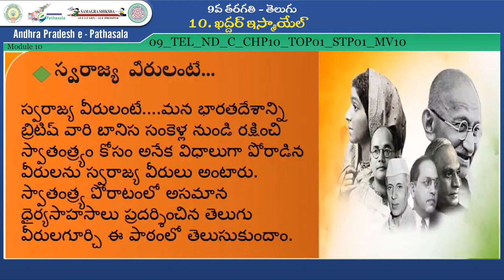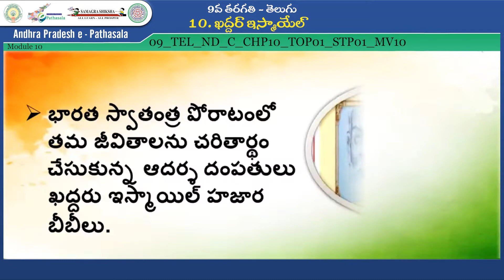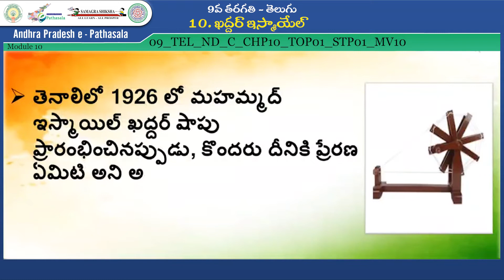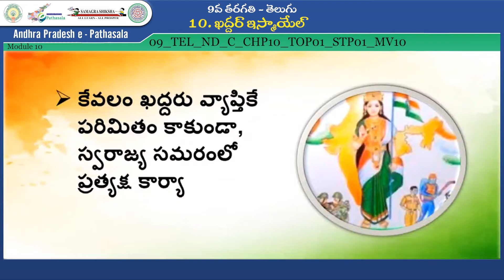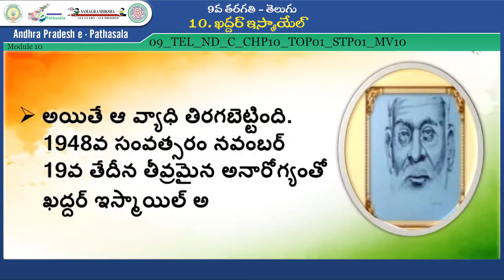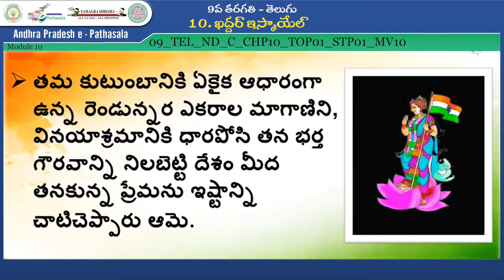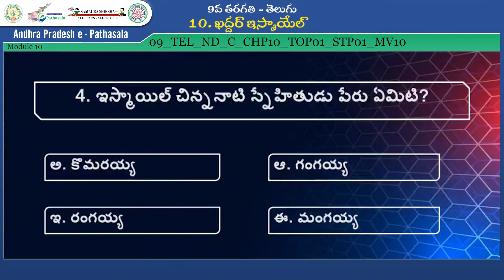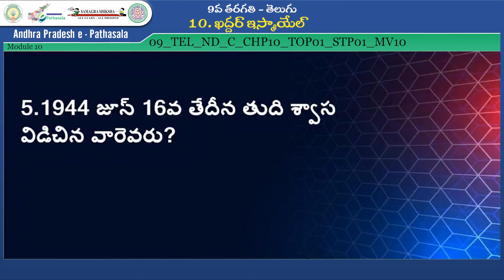9th Class _ Telugu _-ఖద్దరు ఇస్మాయిల్, హాజరాబీబీ